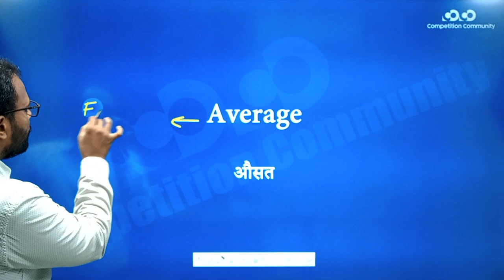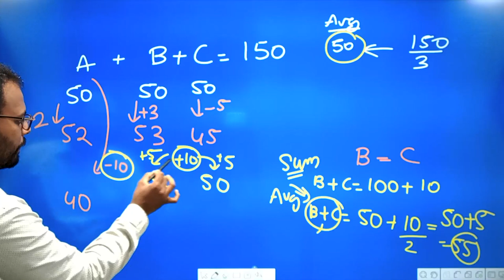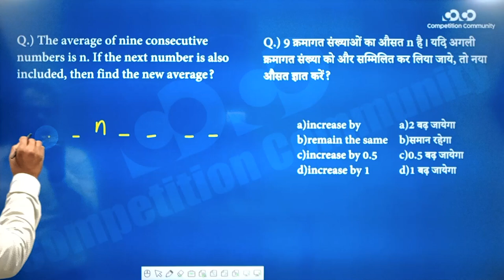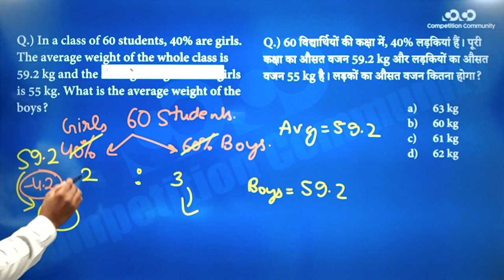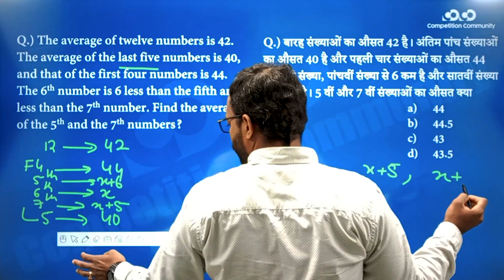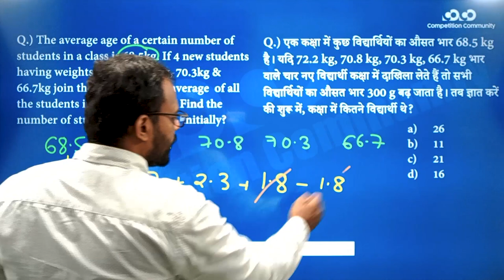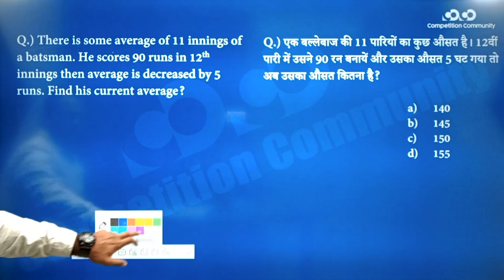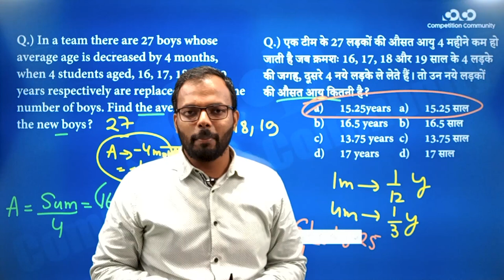SSC CGL/CHSL - Math || Average